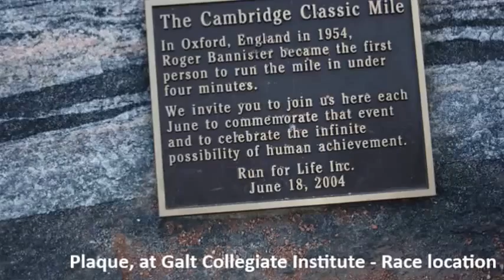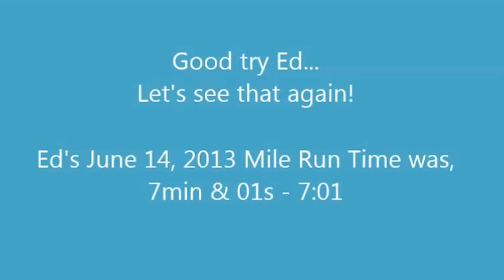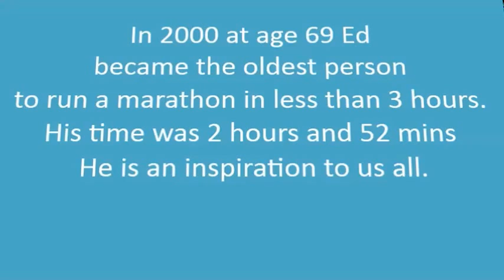Ed Whitlock (World Record Holder) - Mile Run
What will you be doing at age 82? Classic 1 Mile Race, June 14, 2013, 82-year-old Canadian Ed, tries to break a World Record.  Ed you may not be the fastest over 80; but you are definitely an inspiration to us all. Active Earth Kids@ActiveEarthKids

On July, 28, 2006 at the age of  75 Canada's Ed Whitlock  achieved a world record by Running the Mile ( in 5:41.80 (time). Ed holds many world records for distance running.